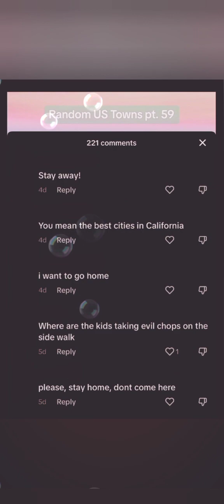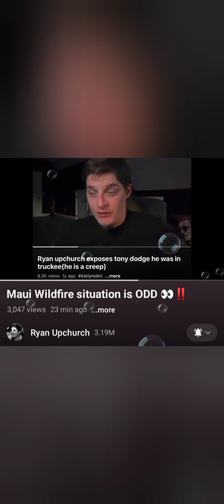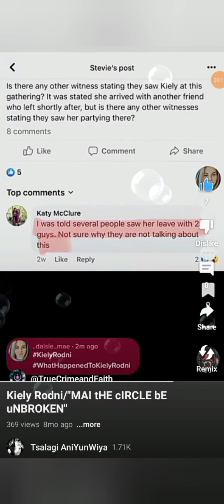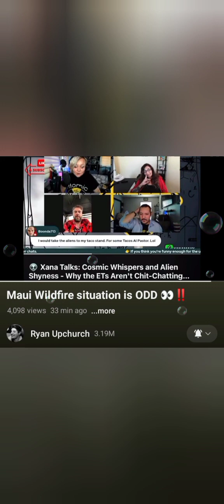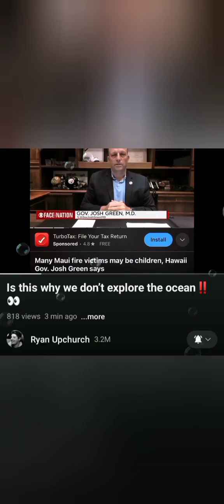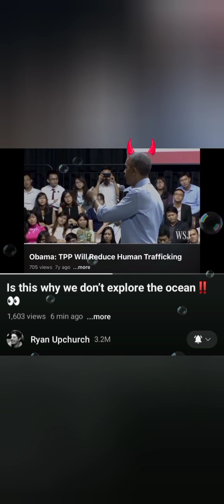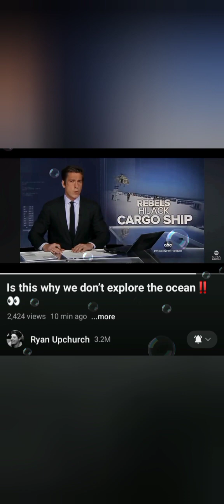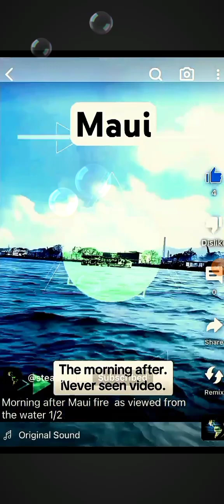Kiely Rodni/fROM Kiely Rodni tO tHE mAUI mISSING/uPCHURCH